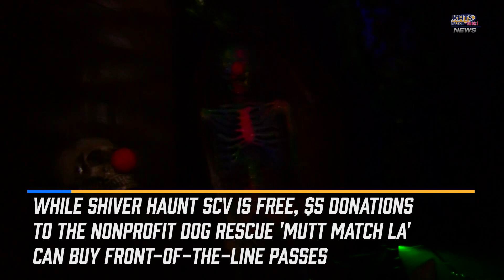KHTS Gets Sneak Peek Of Haunted Houses In Santa Clarita: Part Two – ‘Shiver Haunt SCV’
KHTS Gets Sneak Peek Of Haunted Houses In Santa Clarita: Part Two – ‘Shiver Haunt SCV’ - KHTS Features - Santa Clarita

KHTS is getting a sneak peek of some of the top haunted houses in Santa Clarita, with the special three-part series continuing at “Shiver Haunt SCV,” set to open Oct. 18.

The 1,100-square-foot home haunt is returning to Montolla Lane in Valencia for the third time, with haunt organizers going bigger — and even more terrifying — this year than ever before.